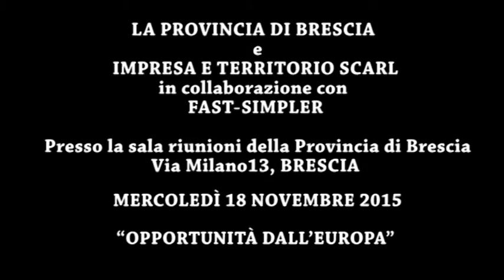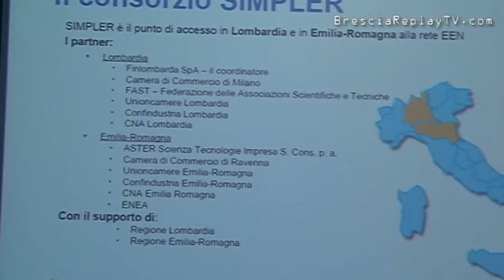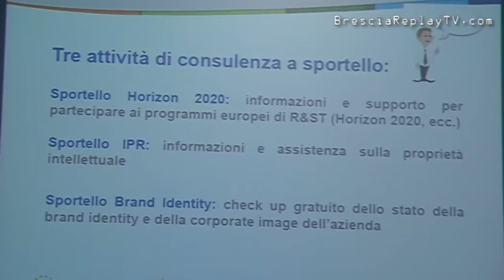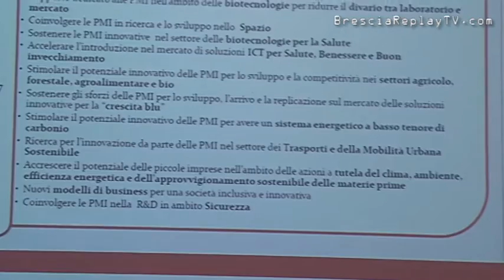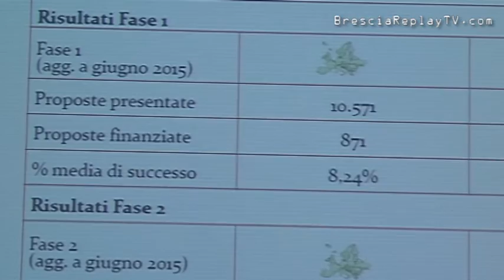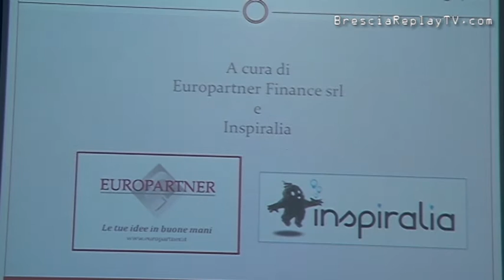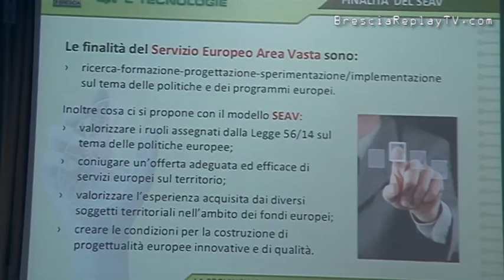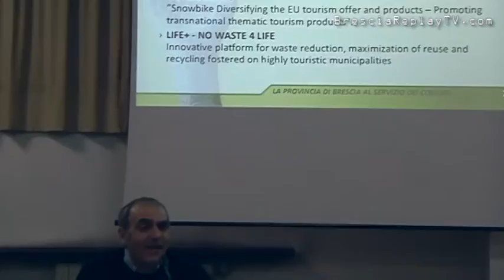Horizon 2020 impresa e territorio opportunità dall'Europa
LA PROVINCIA DI BRESCIA
e
IMPRESA E TERRITORIO SCARL
in collaborazione con
FAST-SIMPLER

Presso la sala riunioni della Provincia di Brescia
Via Milano13, BRESCIA

“OPPORTUNITÀ DALL’EUROPA”